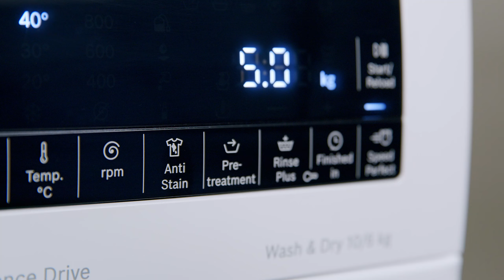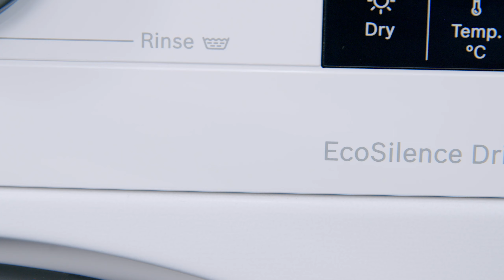MÁY GIẶT SẤY BOSCH: Giặt sạch, sấy khô. Quả là chân ái ngày mưa!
Trong video ngày hôm nay, Điện máy XANH xin giới thiệu máy giặt sấy Bosch 10 kg WNA254U0SG có khả năng loại bỏ các vết bẩn phổ biến một cách dễ dàng, đồng thời có thể rút ngắn thời gian giặt đáng kể. Chưa hết, máy còn hoạt động êm ái trong suốt quá trình vận hành, tránh ảnh hưởng đến không gian sinh hoạt yên tĩnh của gia đình.